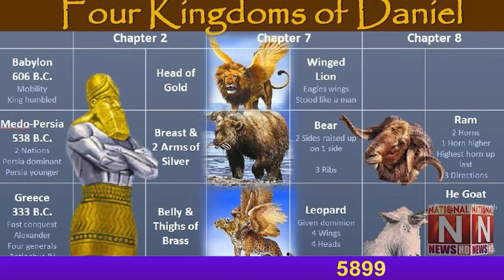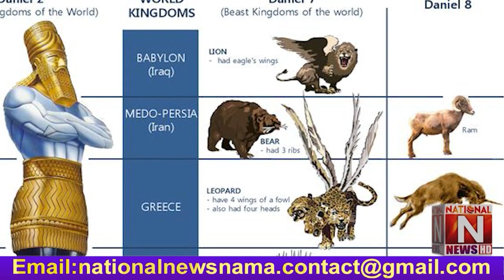''Commentary on Daniel's Vision'' Four Beasts -- Four Governments Pastor Aftab Shamim